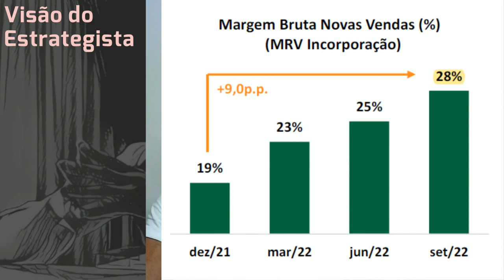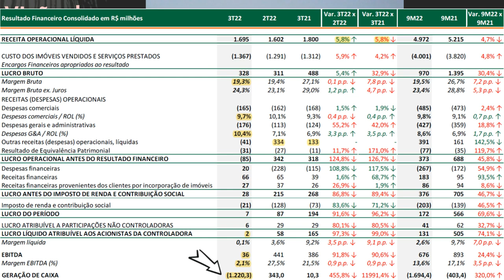19.11.2022 - Visão do Estrategista - Resultados MRV 3T22 - MRVE3